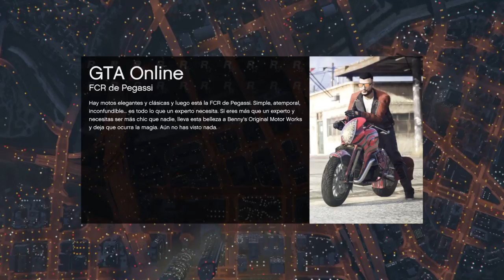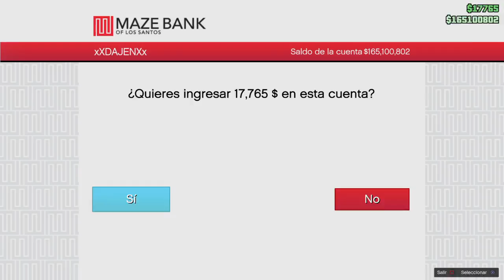GTA V online con DAVIZCONZ y JUANFRI